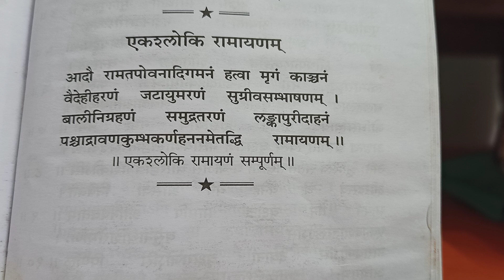एक श्लाेकी रामायनम् ( इस श्लोक को दीपावली से पहले याद करके श्रीराम को अवश्य सुनाएं।)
दीपावली को दीपावली ही रहने दें ,मोमबत्ती जलाकर दीपावली को मोमावली ना बनाए। कृपया हम अपने त्योहारों का स्वरूप ना बिगाड़ें। मोमबत्ती जलाने से सिर्फ और सिर्फ प्रदूषण ही होता है जबकि तेल अथवा घृत दीप प्रज्ज्वलित करने से हमारे चारों और सात्विक ऊर्जा का संचार होता है।
अतः आप सभी से विनम्र निवेदन है कि अधिक से अधिक मिट्टी के दीए प्रज्ज्वलित करें।